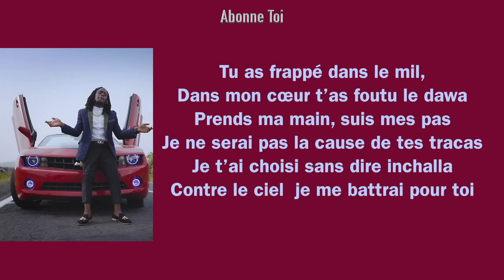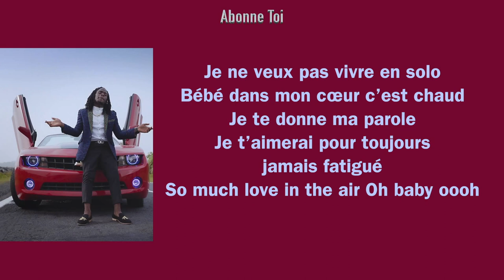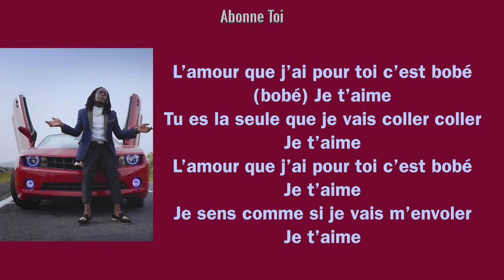Mr Leo - Je T'aime ft. Hiro | Version Karaoke (instrumental + paroles)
Produced by MrMccoy (The Wild-Ass Producer).
The track was Originally produced by AKWANDOR.

Africa Karaoke: Mr Leo - Je T'aime ft. Hiro | Version Karaoke (instrumental+paroles)